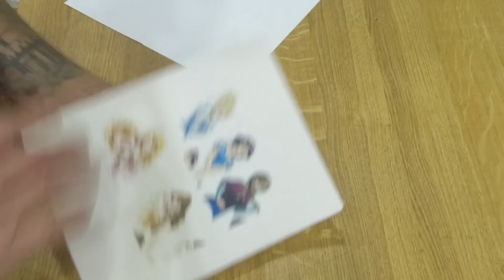MInecraft Cake | Princess Cake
From Philippines living in kuwait
Salmiya block 4, road 9 al-dimna St., Kuwait